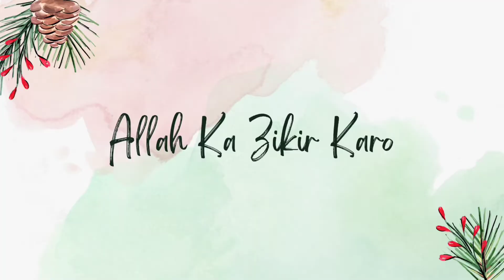Adada Shaf Yi Wal Watri | Allah Ka Zikir Karo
Adada Shaf Yi Wal Watri

🔹Dosto Iss Video Mein 🎤

Hazrat Maulana Yunus Sahab Palanpuri DB ) Ne Adada Shaf Yi Wal Watri |
 Ki Tafseer Bayan Ki Hain Toh Zarur 🎧 Sune Aur 🎞️ Dekhiye..

Jazakallahu Khair